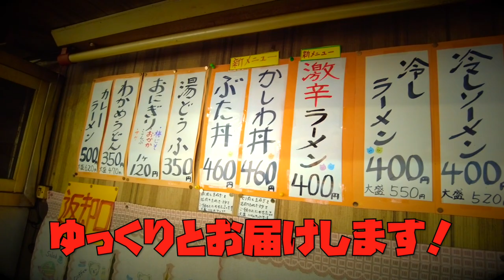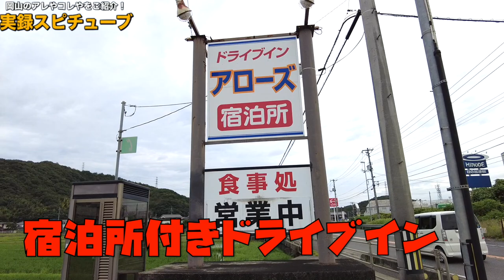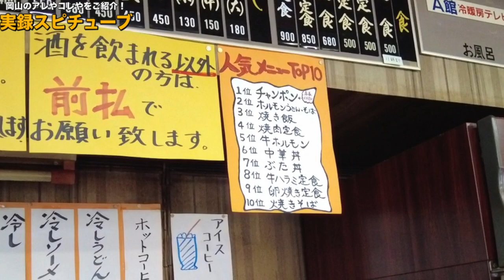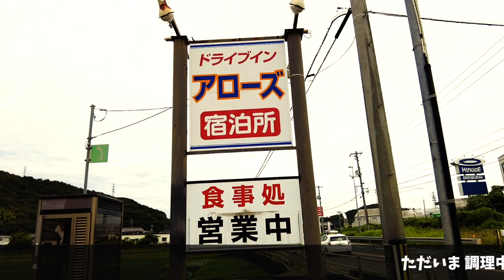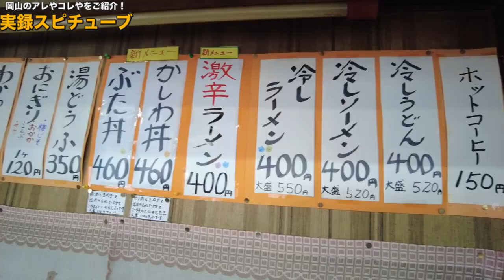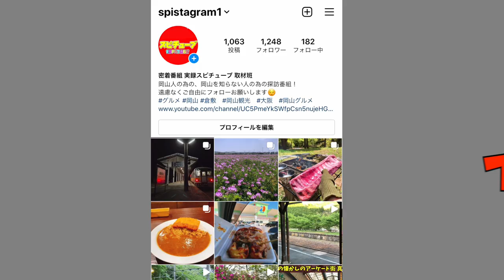岡山市東区 ２号線沿い【ドライブイン アローズ】店内が懐かしい雰囲気で平田食事センターを思い出した！《格安 焼肉定食680円》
岡山県岡山市東区寺山46

再生リスト